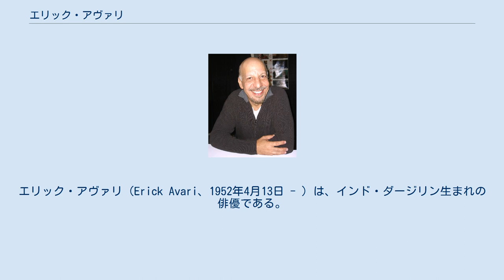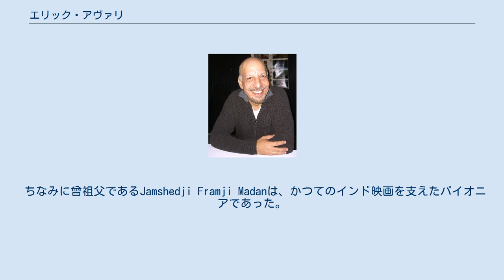エリック・アヴァリ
エリック・アヴァリ（Erick Avari、1952年4月13日 - ）は、インド・ダージリン生まれの俳優である。
 俳優として主にアメリカで活躍するアヴァリは、1951年にヒマラヤ山脈の山麓にある小さな町にパールシーである家族のもとに生まれる。
父親はその町で2つの映画館を経営していた。
しばらくして、ダージリンにある名門セント・ジョゼフ・スクールへ入学。
その後はヨーロッパとサウス・カロライナ州にある大学で学ぶ。
 1962年にインド映画『Kanchenjungha』で映画出演はしていたが、正式には1984年にビル・マーレイ、ダン・エイクロイド、ザック・ギャリガンら出演の『Nothing Lasts Forever』で本格的に役者として始動。
その後、数多くの映画・テレビに出演しており、その数は100本を超える。
映画よりかはテレビドラマへの出演の方が多いが、様々な話題作にも出演しておりティム・バートン監督のアドベンチャー巨編『PLANET OF THE APES 猿の惑星』や、ブレンダン・フレイザー主演の超大作『ハムナプトラ/失われた砂漠の都』などがある。
 1994年公開の映画『スターゲイト』では、異星アビドースの長老カザフを演じ、後にMGM制作のテレビシリーズ『スターゲイト SG-1』でも同じくカザフを演じている。
また、ローランド・エメリッヒ監督のスターゲイトの次回作『インデペンデンス・デイ』では、SETIの職員役を演じている。
 ちなみに曾祖父であるJamshedji Framji Madanは、かつてのインド映画を支えたパイオニアであった。